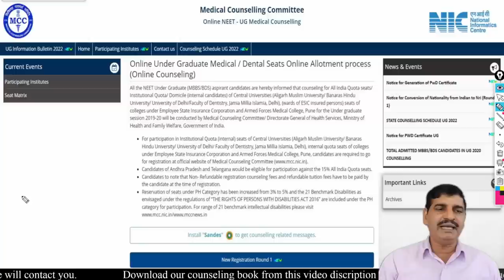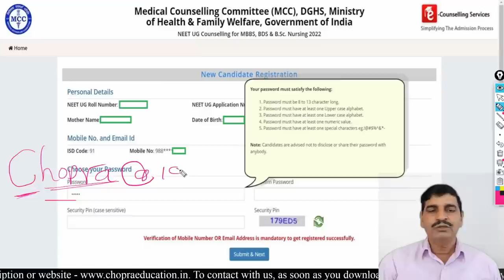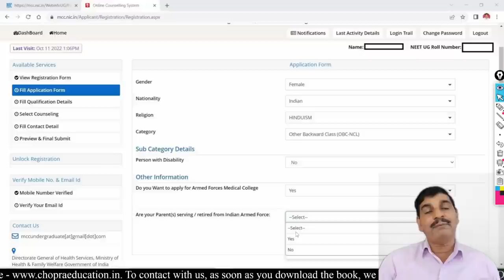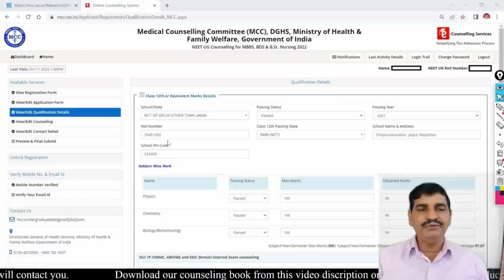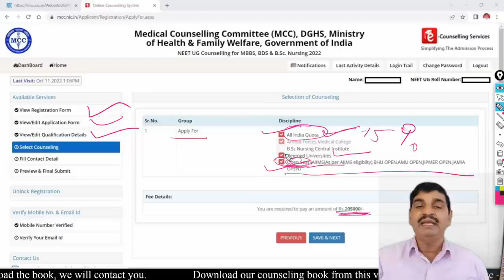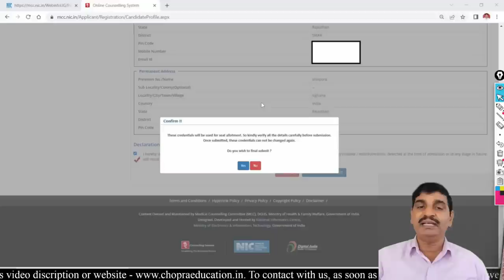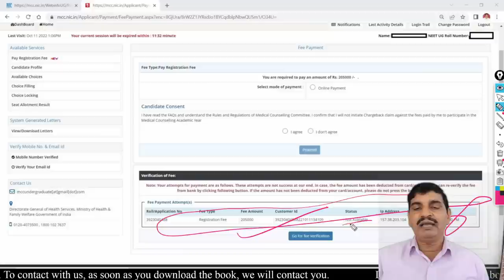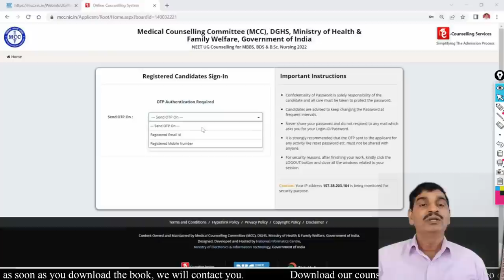MCC Counseling 2022 Step by step live registration. All steps in simple language. Problem solutions